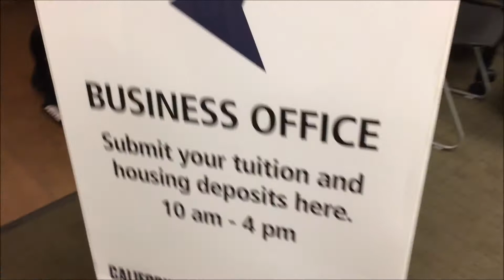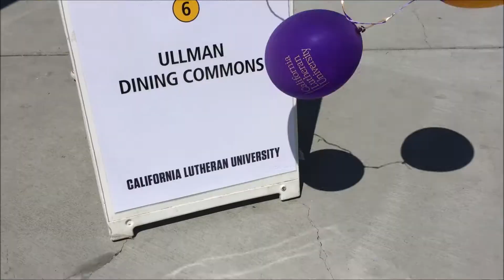California Lutheran University Admitted Student Day 2017!!!